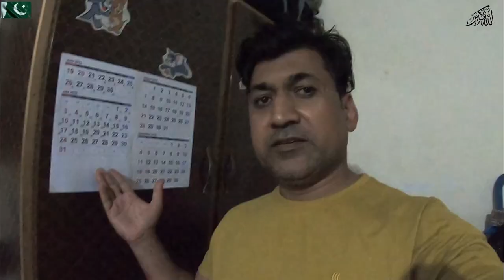Ali pehli br Barish main nahaya | Sajjad Punjabi | Sajjad Punjabi vlogs | Sajjad Punjabi vlogger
Hi Friends...